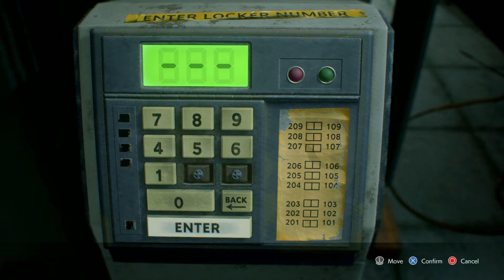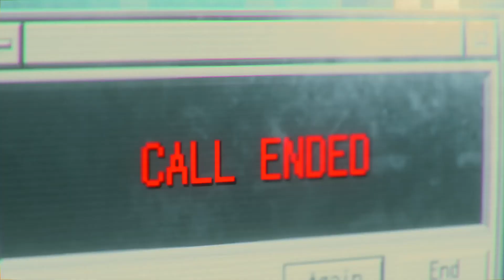Resident Evil 3 (Part 4)